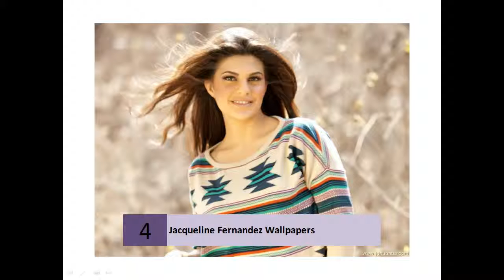Photo Gallery Jacqueline Fernandez Wallpapers